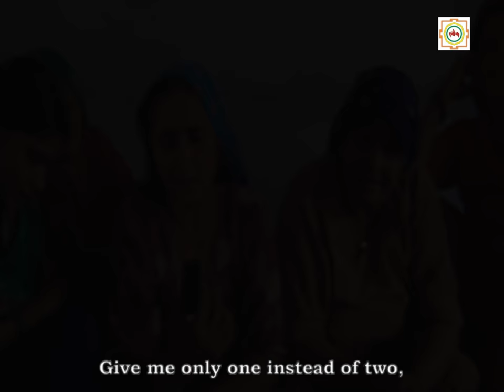हरियाणवी लोकगीत -जकड़ी: 225: 'सैस बाजरे की रोटी री' ('Sas bajre ki roti ri')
'Sas Bajre Ki Roti Ri' is a traditional Jakari folk song. It is about routine bickering between mother- and daughter-in-law. The immediate context of this bickering in the present Jakari is the daughter-in-law's request for a wheat chapati instead of that of millett. The mother-in-law initiates the quarrel but it is the daughter-in-law who surprisingly has the last word. It is because of such realistic depition of the mundane life of women in Haryana that Jakari folk songs are so significant.
This Jakari has been documented at number 225 in my book 'जकड़ी: हरियाणवी महिलाओं के सर्व-सुलभ लोकगीत'.